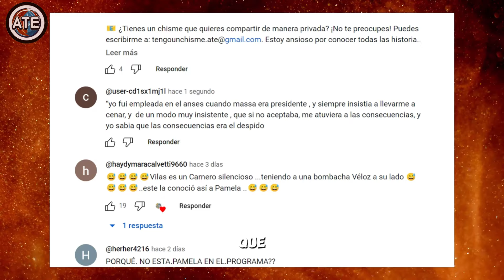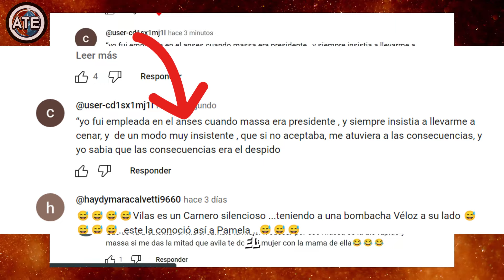💔​🔥​😱​MASSA y sus RELACIONES AMOROSAS en su gestión como PRESIDENTE de ANSES💔​🔥​😱​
Massa, el galán incorregible! Y Mujeriego

El romance entre Sergio Massa y Pamela David ha sido uno de los temas más comentados en los últimos días. Sin embargo, esta no sería la primera vez que el líder del Frente Renovador se ve envuelto en un escándalo por su vida sentimental.

Cuando estos romances se destapaban, las mujeres eran desafectadas de sus puestos de trabajo.

"Massa es un galán incorregible", afirma el autor del comentario. "No puede contenerse y siempre termina seduciendo a sus empleadas. Cuando estas se enamoran de él, él las deja plantadas y las despide para que no le causen problemas".

El comentario afirma que esta práctica habría sido habitual durante el tiempo que Massa estuvo al frente de la ANSES. "Hubo muchas mujeres que pasaron por la ANSES y terminaron siendo víctimas de Massa", afirma el autor. "Algunas de ellas se quedaron sin trabajo y otras tuvieron que soportar el acoso de Massa".

Si estas acusaciones son ciertas, Massa podría estar enfrentando un nuevo escándalo que podría dañar su imagen pública. El líder del Frente Renovador siempre ha intentado proyectar una imagen de hombre serio y responsable, pero estas acusaciones lo muestran como un hombre mujeriego y manipulador.

¿Será cierto que Massa es un galán incorregible? ¿O se trata solo de rumores malintencionados?